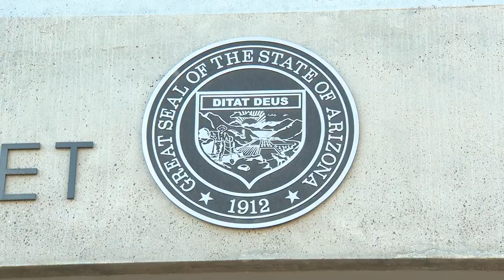Aspen University nursing program can continue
Thursday, the Arizona Board of Nursing gave the University the green light to let current nursing students finish the school's program.